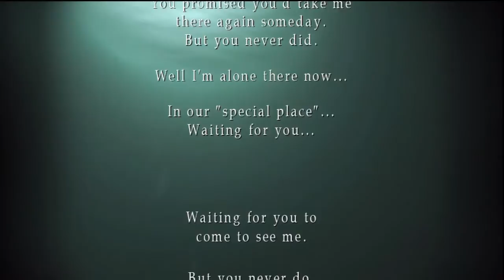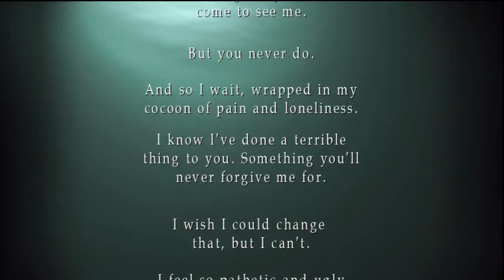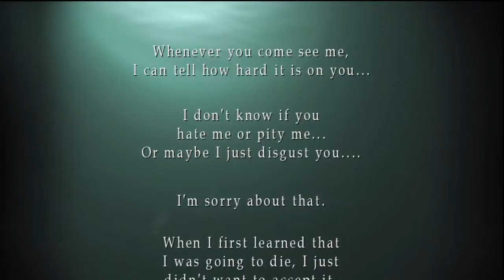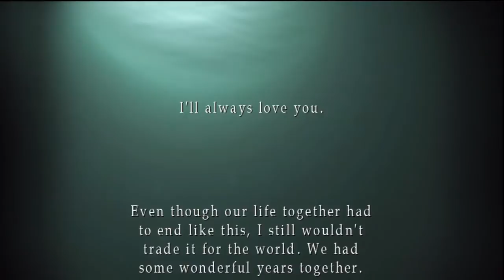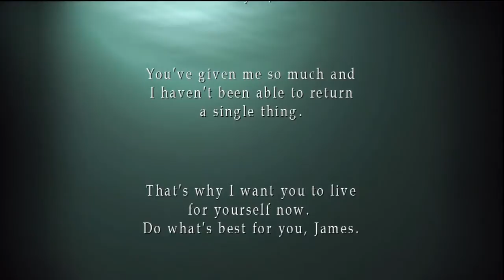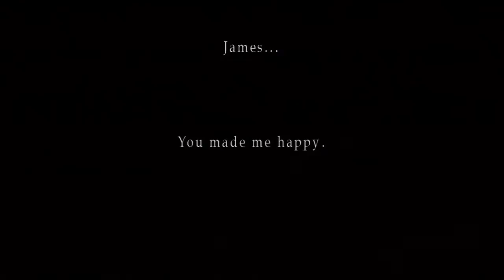Silent Hill 2 HD Collection - In Water Ending (New Voices)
This is the In Water Ending to Silent Hill 2. It was taken from the Silent Hill HD Collection. This version features the new voices to the game.